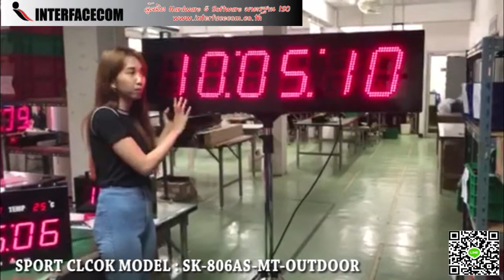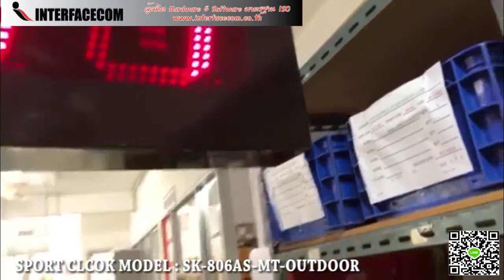428-รีวิว SPORT CLCOK MODEL :SK 806AS MT OUTDOOR